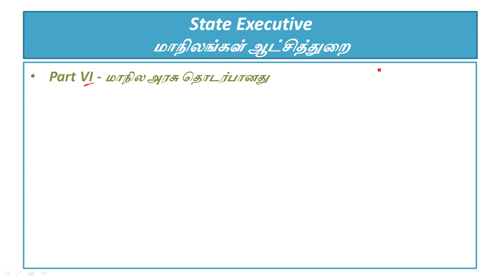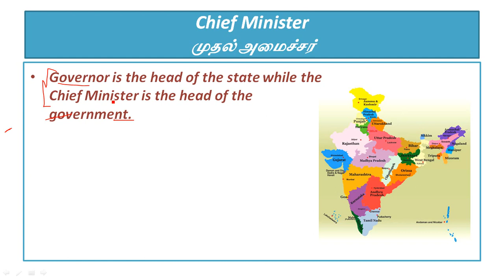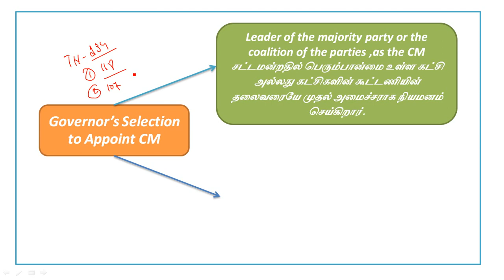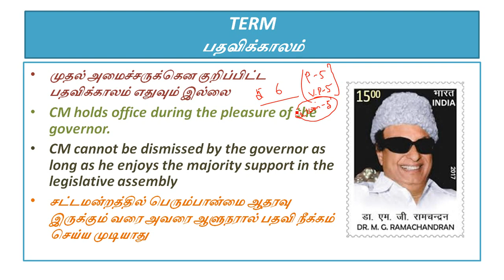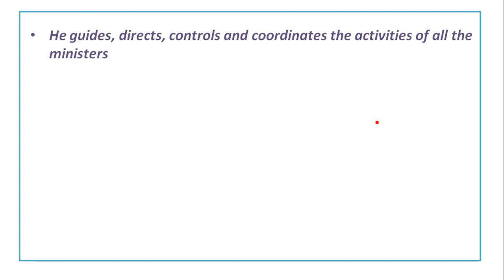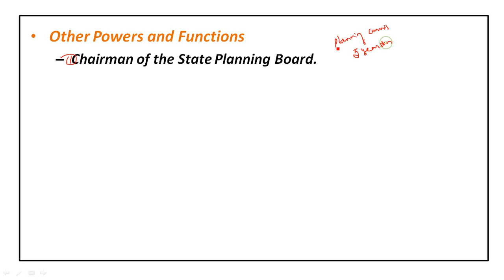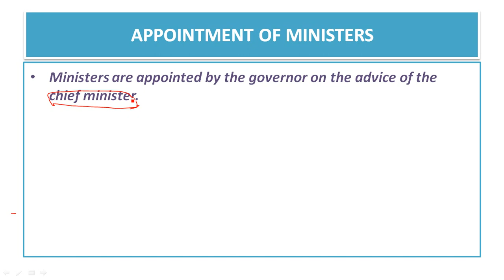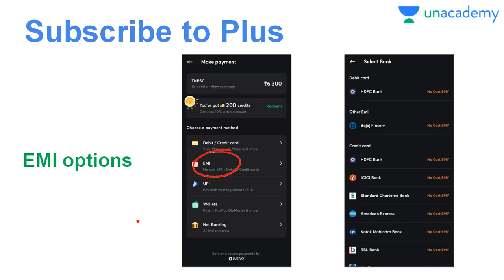Power of Chief Minster | Council of Ministers | State Executive | Part 2 | முதல் அமைச்சர்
Article 163
article 164
article 166
article 163 in tamil
article 164 in tamil
article 166 in tamil
power of chief minister
appointment of chief minister
terms of chief minister
state council of ministers
state executive in tamil
indian Constitution in tamil
indian polity in tamil
tnpsc group 1 mains polity topic
tnpsc grouo 2 mains
tnpsc group 1 preliminary exam
cheif ministers of tamilnadu
powers of chief minister
m.k.stalin cheif minister
who is cm of tamilnadu
who is cheif minister of tamilnadu